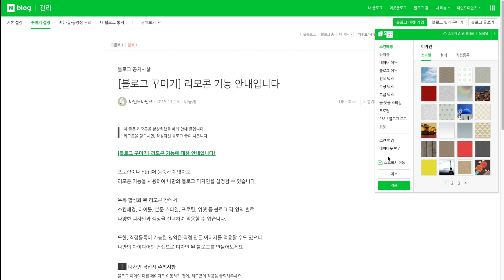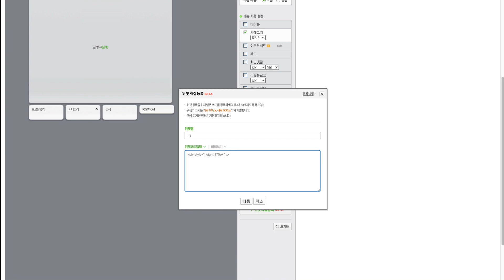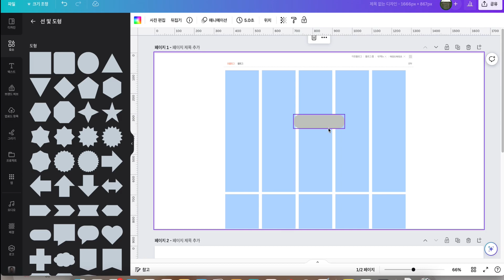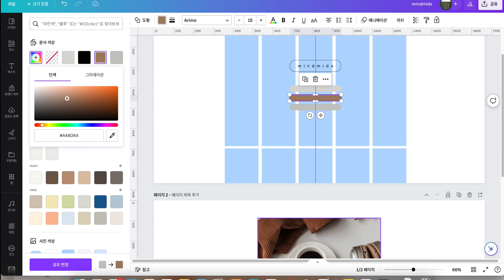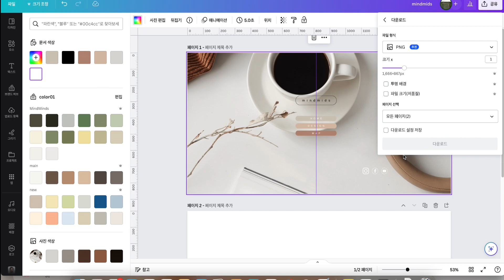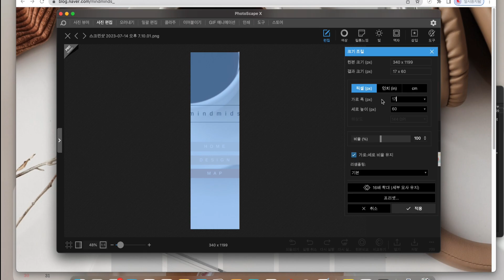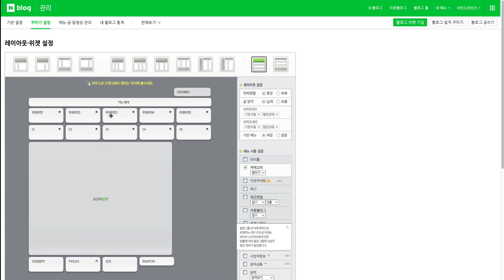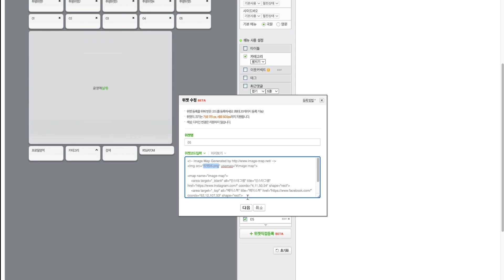홈페이지형블로그만들기 2탄 네이버블로그꾸미기 (이미지맵활용 다중링크)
✨ 홈페이지형블로그 무료템플릿 공유

🌟캔바 가입방법: CANVA "PRO계정 30 일 무료사용"혜택받고 가입하기
(아래링크 클릭해주세요)~
홈페이지형 블로그만들기 2탄

0:00 인트로
0:44 투명위젯, 여백위젯 설정하기
2:36 스크린샷 방법
3:06 캔바 스킨디자인
7:50 포토스케이프 이미지 자르기
8:45 이미지맵 사용법
10:37 투명위젯소스 이미지주소 변경하기*

홈페이지형블로그만들기 1탄을 보시면 이해하시기 좀 더 쉬워요

“본 채널은 Canva의 제휴 활동을 포함하고 있으며, 이에 따라 소정의 수수료를 제공받고 있습니다.”